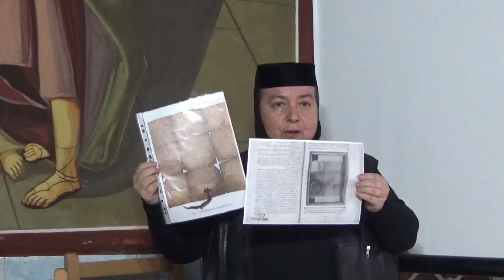Buciumeni 600: Simpozion „Descoperă tainele istoriei naționale și locale”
Fălticeni, 16 februarie 2024